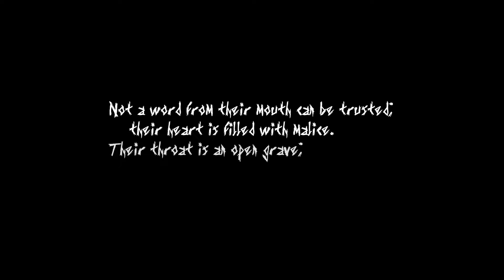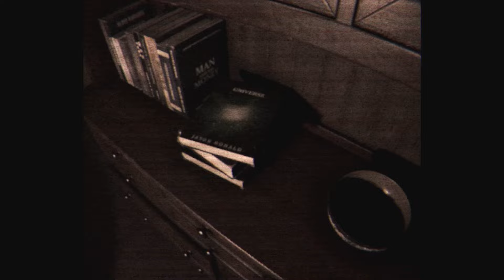This Game Will Change the Way You Think about HORROR!! | Psalm 5:9-13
Welcome to this BEAUTIFUL and TERRIFYING walking simulator...
Psalm 5:9-13...

This game gave me such a huge unique sense of dread and nostalgia while playing. This unpredictable nightmare fuel will sit with me for a loooonnngg long while!

If you do enjoy the video and also enjoy the rest of my content...